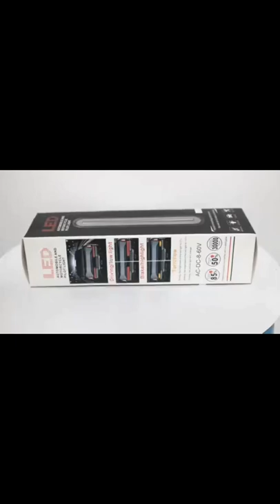Dual Color 10-30V Heavy Truck Trailer LED Tail Light with Brake Light and Turn Signal Light